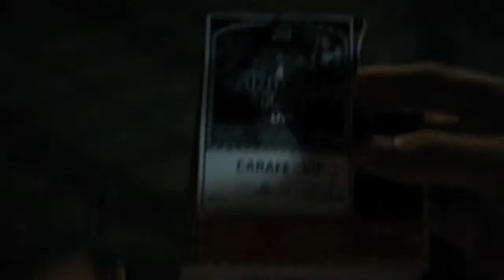VLOG #10: "Ginuman sa Tacloban 2k18" (Myrtle Sarrosa, Hugot Brothers and more)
I am Vince Arpon and this is my tenth vlog which was vlogged or videographed at RTR, Tacloban last August 17,2018.
With Special guests, Myrtle Sarrosa, Hugot Brothers and more.

 (Vince Arpon Vlogs)

1. Energy by Hillsong Young & Free
2. The Real One by Little Maps

My vlogs are about Filming and places around the world that may interest people.
As well as things that may bring either entertainment or/and give knowledge to people.